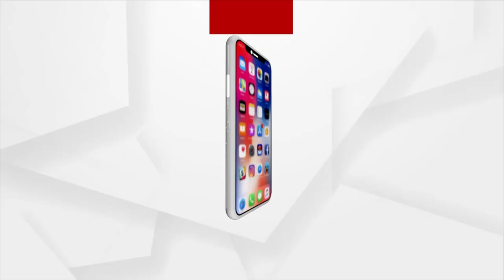President Droupadi Murmu's Speech Amidst Power Failure At MSCB University In Baripada